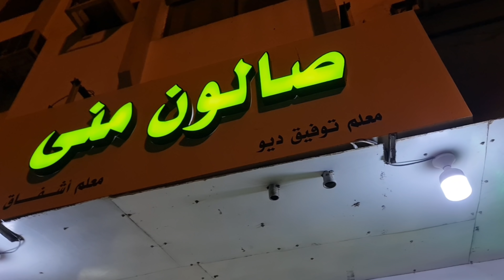IFTAR 🕋 Front of Kaba & My Umrah Experience in Ramadan 4k | Masjid Al-Haram Makkah HD video